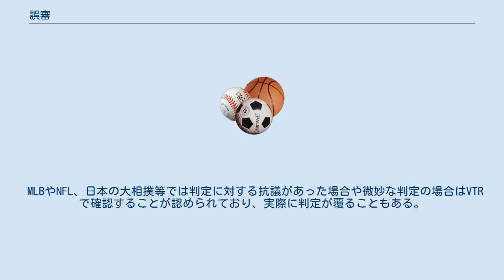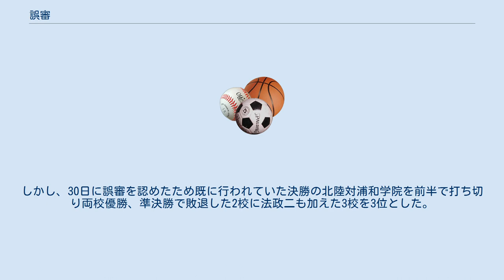誤審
誤審（ごしん）とは、スポーツ競技において審判が誤った判定を下すことである。
 誤審は野球、サッカー、アメリカンフットボール、テニスなどの球技だけでなく、柔道、相撲、ボクシングなどの格闘技でも生じる。
アーティスティックスイミングのような審美的な採点競技においても、不適当な判定は誤審と呼ばれる。
 その前提には判定を行う審判員が間違いを犯しやすい人間であることが挙げられる。
また選手たちの技術向上など競技の高度化にともない、審判員にも高度な判定が求められるようになったことも原因の一つである。
さらにホームタウンディシジョンや政治的圧力などの影響から審判員が十分に独立していない場合にも誤審は起こりやすい。
フィギュアスケートや体操競技などの抽象的な「美しさ」を扱う採点競技でも誤審と呼ばれる判定が少なくない。
同競技では出場選手の国籍によっては採点が甘くなりやすい傾向があり、公然と「国と国との裏取引」が行われたと指摘されることもある。
実際2002年ソルトレークシティオリンピックでは不可解な採点が行われ採点方式が問題になった（「2002年ソルトレークシティオリンピックのフィギュアスケート・スキャンダル」を参照）。
 ワールドカップやオリンピックなど世界的な大会になると審判への賄賂が横行するといわれ、開催国に有利な判定をするような圧力が発覚した。
 ファンが加熱しやすい人気スポーツや競馬などの賭博行為を前提にした競技などで誤審が起こると、暴動や訴訟にまで発展することもある。
また、誤審が発覚した場合、該当審判に厳重注意や罰金、出場停止などのペナルティーが科せられる事が通例だが、誤審が元で辞めた（自主・強制含む）例も存在する。
大相撲では立行司が差し違えを起こした場合、協会へ進退伺を出すのが通例となっている。
 スポーツ界では誤審が起きないよう、その競技ごとに様々な対策が取られている。
副審を置くなど審判員を増やしたり、検定によって審判員のランクをつけるなどして審判の質の向上を目指すほか、ビデオによる再判定の導入、ユニフォームの特徴づけやルール改定などで判定基準を明瞭化するなどが代表的である。
 MLBやNFL、日本の大相撲等では判定に対する抗議があった場合や微妙な判定の場合はVTRで確認することが認められており、実際に判定が覆ることもある。
NFLの場合、かつてインスタントリプレイと呼ばれるビデオ判定制度があったが試合時間の延長につながるなどの理由で廃止された。
この制度を改良し、ビデオ判定の要求をチャレンジと呼び、審判が下した判定が正しいものであった場合には要求したチームのもつタイムアウトの権利を失う形に改められた。
日本プロ野球では、ホームラン性の打球の判断に限定して導入している。
2018シーズンからはメジャーリーグと同様のリクエスト制度が導入された。
柔道では2000年シドニーオリンピックでの誤審問題以降、誤審防止のためビデオ判定を導入した。
 しかし、ビデオを確認するのも人の目であるため、完全に誤審を防ぎきれるわけではない。
一例として、日本プロ野球で、ビデオ判定を経ても本塁打が三塁打とされた誤審が覆らなかったり、MLBではビデオの判定員の見落としで誤審となったことがある。
詳細はビデオ判定導入後の誤審を参照。
 プロテニスの一部の大会ではインスタントリプレイ制度があり、映像からのボールの軌道計算による自動判定を行う「ホークアイ」を導入している。
またフェンシングでは電気審判機が用いられている。
 大相撲では、あくまで行司一人が審判を行うが、元幕内力士からなる勝負審判（審判部長はほとんどが元大関以上で他の審判も多くは幕内上位経験者）が置かれ行司の判定を審査するシステムになっている。
なお、実例はめったに無いが控え力士も物言いをつけることができる。
 かつては物言いがついた際の判定の是非を巡る協議は中改（現在の勝負審判に対する江戸時代の呼称）、勝負検査役（同じく勝負審判に対する明治の高砂改正組から昭和中期までの呼称）による肉眼判定のみであったが、1969年3月場所2日目に戸田と大鵬の対戦で軍配が大鵬に上がりながらも物言いがつき、協議の結果は行司差し違えで戸田の勝ちと判定されたが、戸田の右足の趾が俵を割っている時点で大鵬はまだ両足がギリギリ俵の内側に残っている写真や映像の存在により世紀の大誤審として問題になり、翌5月場所より予定を前倒ししてビデオ判定が導入された。
 国家間の裏取引がしばしば指摘されていたフィギュアス...